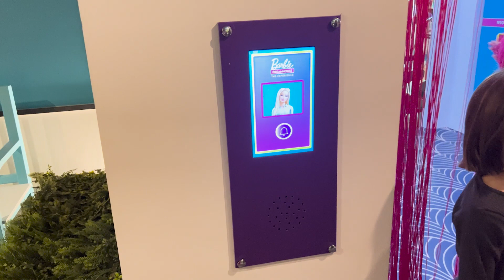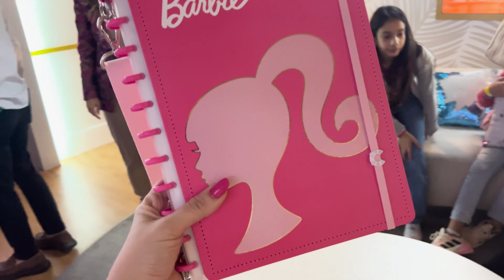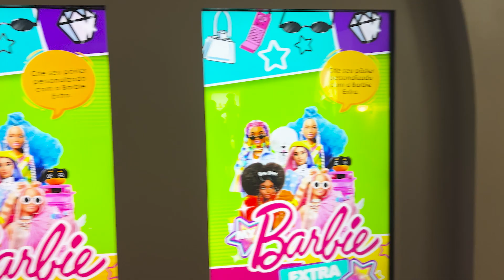VISITEI A CASA DA BARBIE NO SHOPPING JK